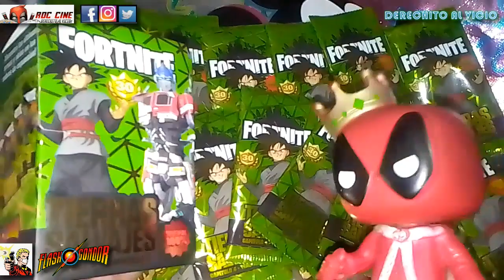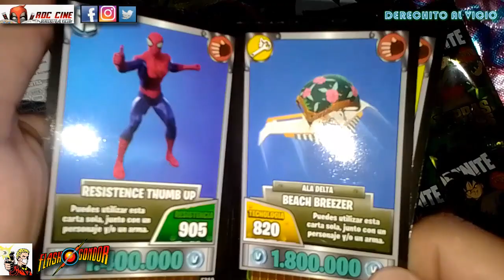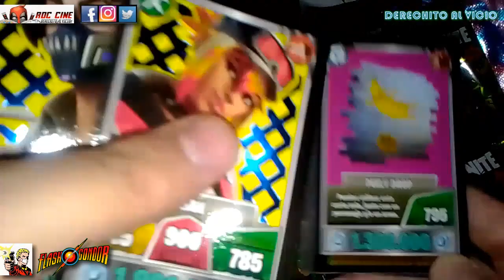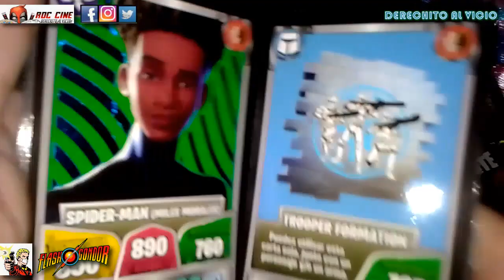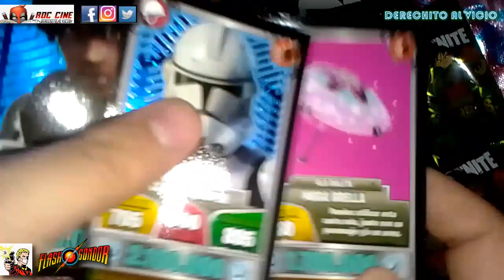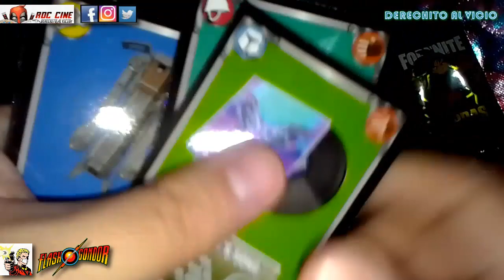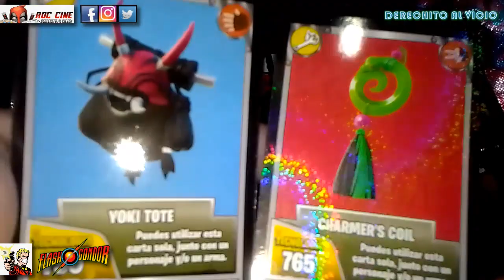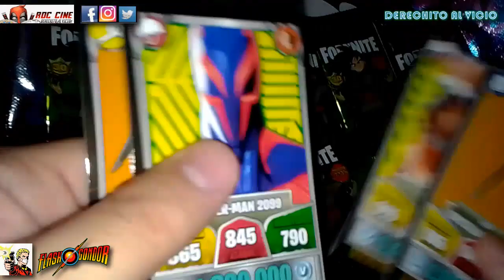[RDC] Unboxing Cartas Fortnite 30 Tierras Salvajes / Caja de Dragon Ball Super y Transformers (2023)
Derechito al Vicio! Somos RDC Cine y hoy veremos el Unboxing de la Caja de Cartas Fortnite 30 Tierras Salvajes del Capitulo 4 Temporada 3, la nueva colección de Flashgondor.

¿Saldrán Black Goku de Dragon Ball Super? ¿Aparecerá Optimus Prime? ¿El helado de menta granizada quedá genial con jarabe de chocolate y frutilla? ¿Hay cartas del Spiderverse? Descubrilo a continuación en nuestro unboxing de la semana. No te lo pierdas!! XD